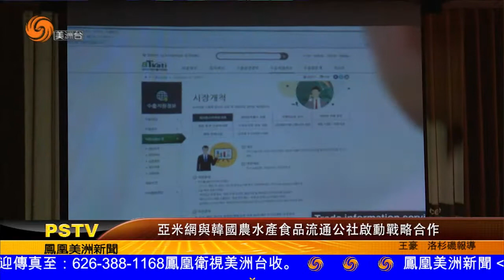亞米網與韓國農水產食品流通公社啟動戰略合作